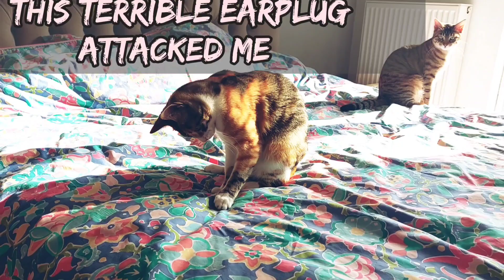Funny kittens hillarious playing and chasing. Hillarious and funny moments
Funny kittens hillarious playing and chasing. Those kittens are absolutely hillarious in their reactions and chasing playing together. Enjoy the funny moments and laugh non stop. Cats & kittens funny playing will make your day and  will bring a smile on your face.
Kalli and Carrie are two sisters both rescued from Greek streets.
Since we adopted them they didn't stop making us laugh with their hillarious actions.
Consider dear friends to adopt a poor kitty and save its life and then this will give you back so much love and funny moments.

Funnykittenshillariousplaying,